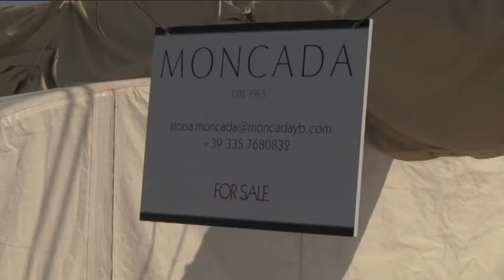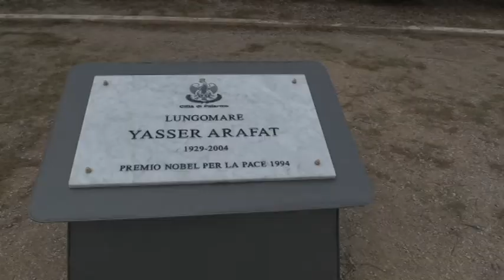Palermo e dintorni 2019